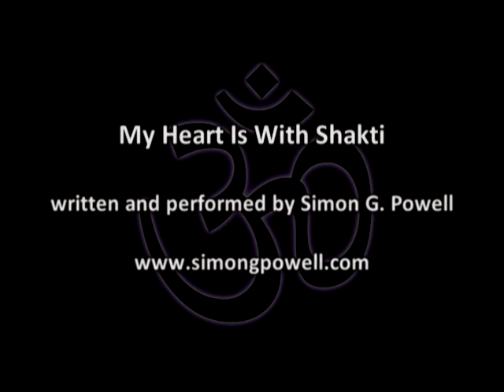My Heart Is With Shakti - by Simon G. Powell